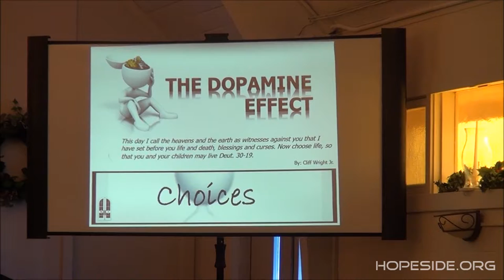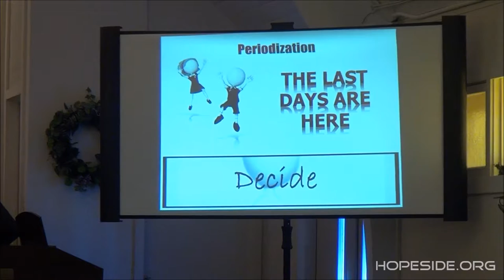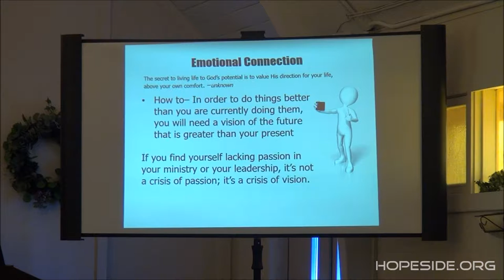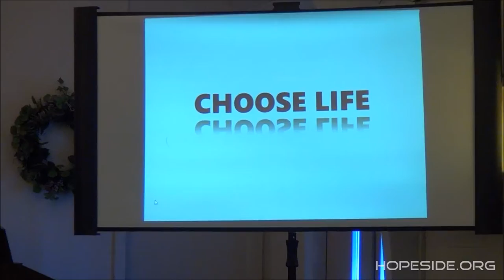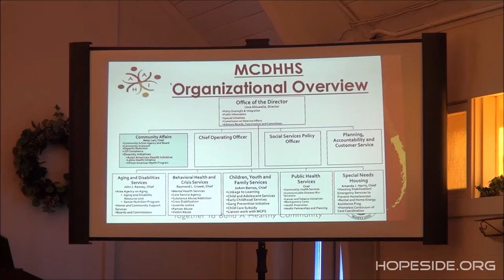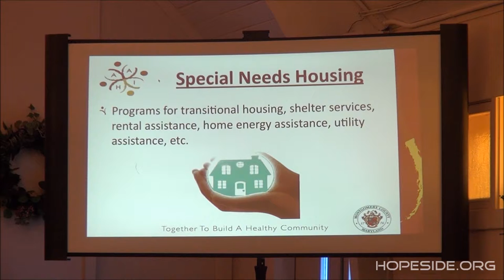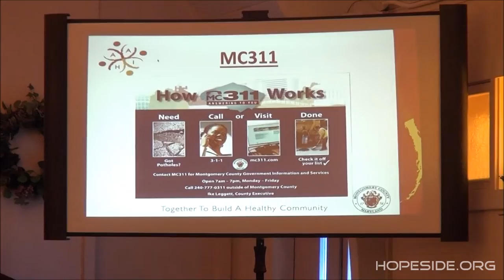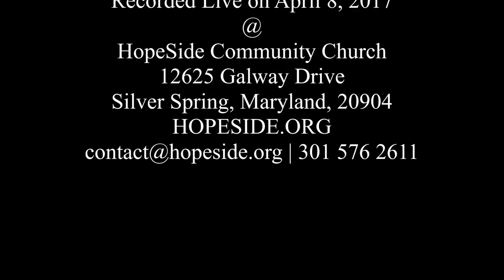The Dopamine Effect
Principal Cliff Wright Jr. at HopeSide - April 8, 2017